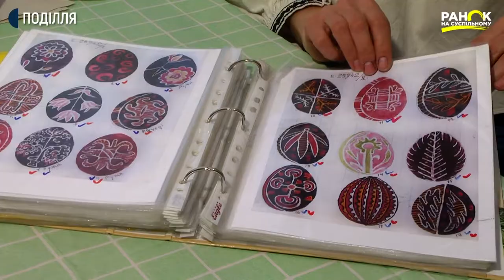Cвітлана Делікатна 16 років відроджує традиції написання подільської писанки | Ранок на Суспільному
Подільська писанка найстриманіша в кольорах. Її кольорова гамма складається з червоної, чорної, злегка жовтого та зеленого кольору. Майже всі візерунки на подільській писанці пов'язані з рослинністю.